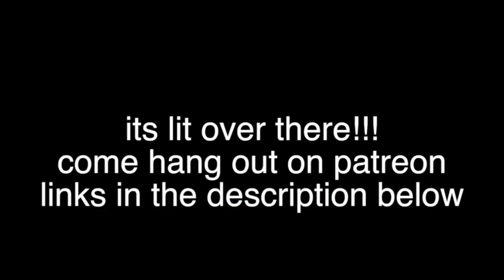BTS - All Night (feat. Juice WRLD) Reaction!!! (Color Coded Lyrics Eng/Rom/Han/가사)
Check out my reaction to BTS - All Night (feat. Juice WRLD) (Color Coded Lyrics Eng/Rom/Han/가사) Reaction!!!